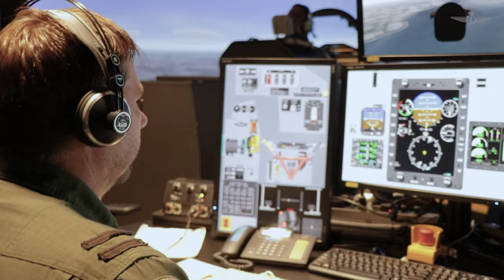131 Squadron - Casper "Buff" over de vliegersopleiding (EMVO).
In deze video bespreekt Casper Beek (131 squadron commandant) de vragen van onze volgers op de social media.
Daarnaast komen ook de leerling vliegers aan het woord en bespreken zij wat zij hebben meegemaakt met de vliegersopleiding en waar ze uiteindelijk willen eindigen.